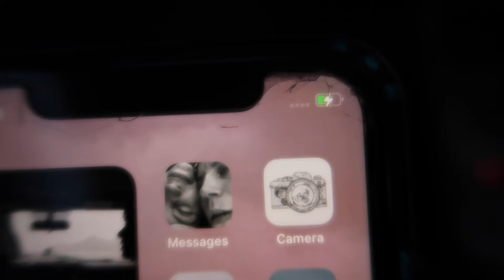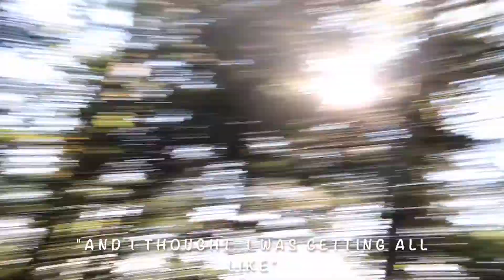VLOG 15 - first solo hike!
Hey guys! Thanks for clickin! In this video, I hike my first solo hike- Whiteface and Esther in the Adirondack Mountains. I ended up meeting a few awesome buds and made it not so solo... not complainin! I also visited a cider mill with some of my college buds. We visited Reina's for the first time since last semester as well. New hikin vids on the way!